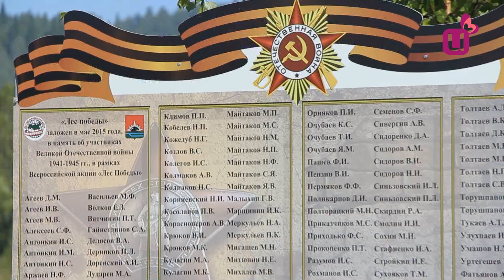Фестиваль патриотичной песни